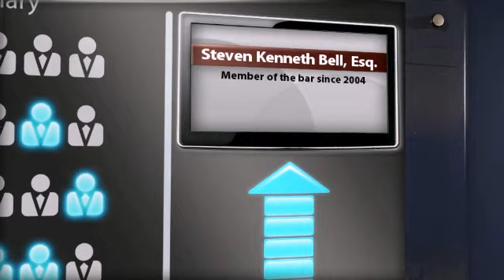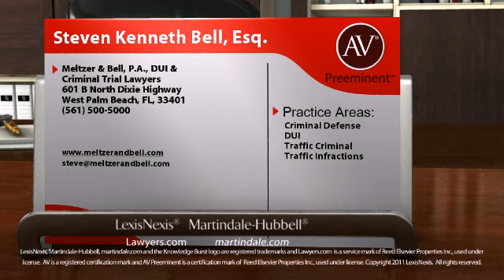Steven Kenneth Bell, Esq. West Palm Beach FL, Criminal Defense Lawyer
Steven Kenneth Bell, Esq. of Meltzer & Bell, P.A., DUI & Criminal Trial Lawyers 601 B North Dixie Highway, West Palm Beach, FL, 33401. Practice areas include Criminal Defense, DUI, Traffic Criminal  and Traffic Infractions.
For more than 130 years, lawyers have relied on the AV® Preeminent™ rating while searching for their own expert attorneys. Now anyone can depend on this important, trusted rating. The Martindale-Hubbell® AV® Preeminent™ rating is the highest possible rating for an attorney for both ethical standards and legal ability. This rating represents the pinnacle of professional excellence. It is achieved only after an attorney has been reviewed and recommended by their peers - members of the bar and the judiciary. Steven Kenneth Bell, Esq. has achieved an AV® Preeminent™ Rating from Martindale-Hubbell®.